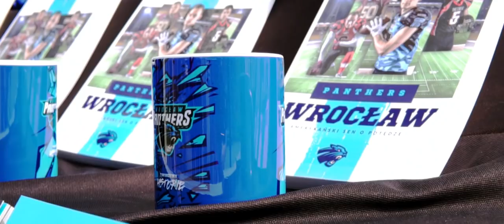Panthers Wrocław - Kraków Kings (LFA1 2019) Game Recap